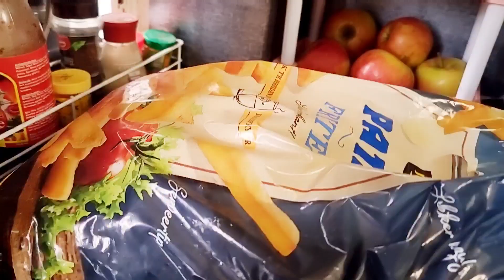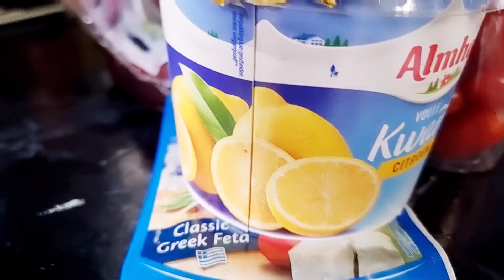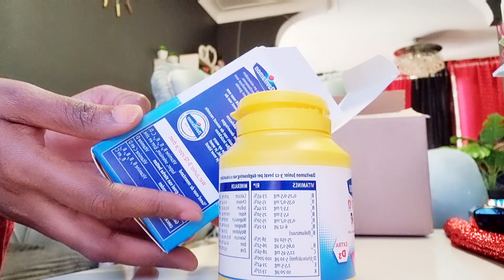Moning routines keyga wan solabtay alx by rajo_family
IMSTAGRAM KA MUNIRO WAYE

FECBOOK MUNIIRO WAYE